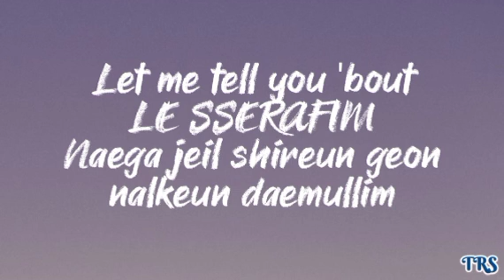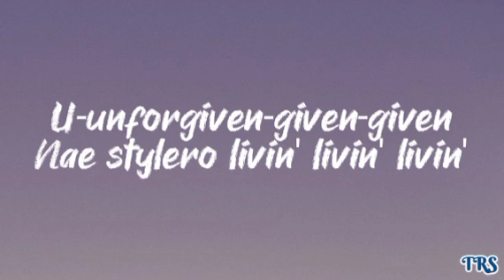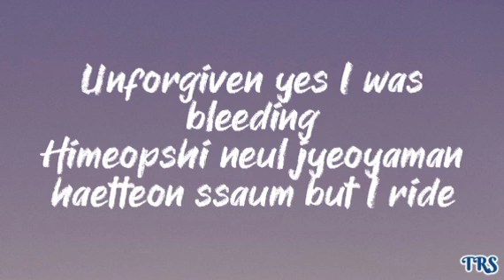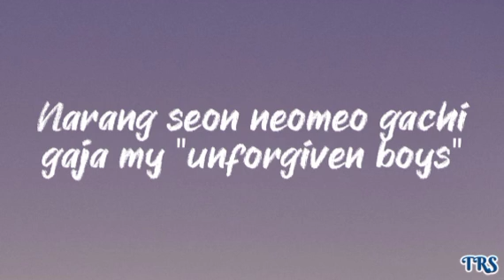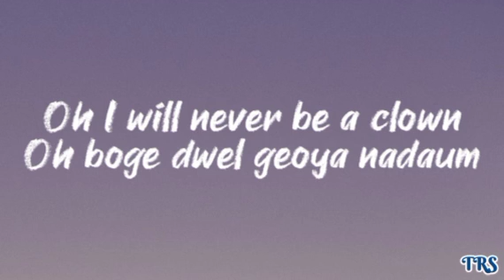Le Sserafim - 'UNFORGIVEN' (feat. Nile Rodgers) Easy Lyrics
Thanks to Hybe Labels

Official Lyrics of UNFORGIVEN:

Unforgiven I'm a villain I'm a
Unforgiven nan geu gireul georeo
Sae shidaero gieokdwel Unforgiven

Yeah what you want?
Bulpyeonhami gitteun face, wanna shut me up
Sanyanggameul geodeuphae chatneun weorieo
Neoye gamee nan munjea
Such a freak golchitgeori

Let me tell you 'bout LE SSERAFIM
Naega jeil shireun geon nalkeun daemullim
Eodum sok bureul kyeo machi rebellion
We gonna kick it break it
Rules gon' give up

Unforgiven yes I was bleeding
Himeopshi neul kyeoyaman haetteon ssaum
But I ride
Baran jeokdoeopseo yongseo ttawineun
Nan geumgireul gyeonweo Watch me now

Narang jeo neomeo gachi gaja my "unforgiven girls"
Narang seon neomeo gachi gaja my "unforgiven boys"
Unforgiven unforgiven unforgiven
Hangye wiro namgyeojineun uri ireum

U-unforgiven-given-given
Nae stylero livin' livin' livin'
Nae bangshik aju weon eopshi tto hangugmallon
Aju "cheol-oebsi"
Get started let's get started
Mirae geu ape saegyeodweo naye story
Shinnyeomi jwemyeon nan villain,
I'm not that cinderella type of a girl

Himeopshi neul jyeoyaman haetteon ssaum but I ride
Baran jeokdo eopseo yongseo ttawineun

Oh I will never be a clown
Oh boge dwel geoya nadaum
Oh nae moksorin jom loud
Oh I don't care just shout it out!